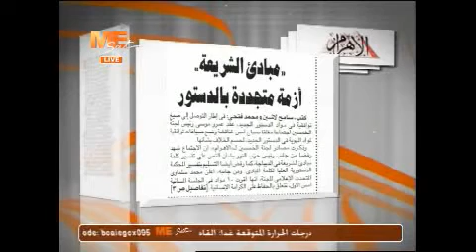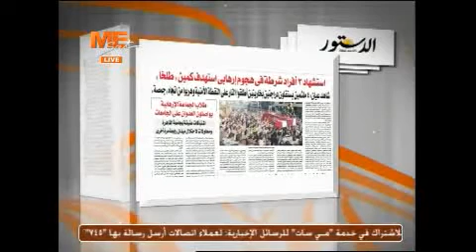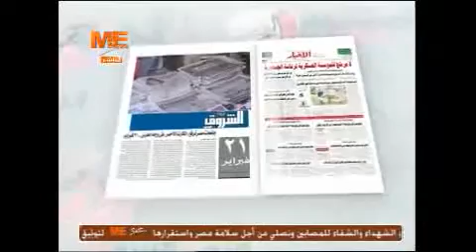Sahafa 29 10 2013 Part 2